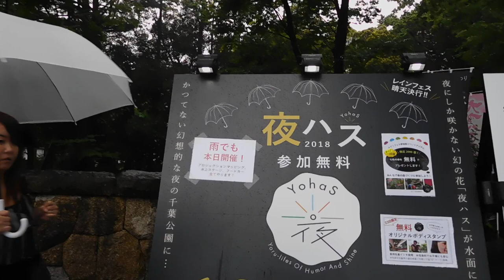DSCN9253傘インスタレーション20180623大賀ハスまつり